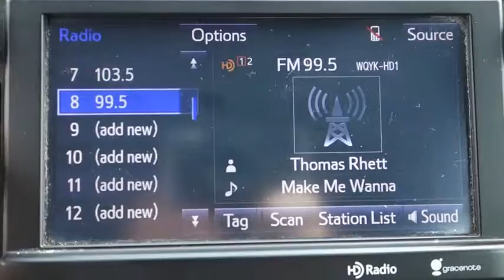2014 Toyota Tacoma Live Tampa FL 160624A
2014 Toyota Tacoma PreRunner

Stadium Toyota
5088 N. Dale Mabry Highway

Don't miss this 2014 Toyota Tacoma. It's equipped with Automatic transmission and features a Red exterior. With 15150 miles, You'll want to take this truck home. Make a great choice today.